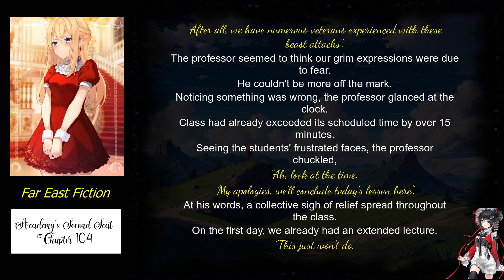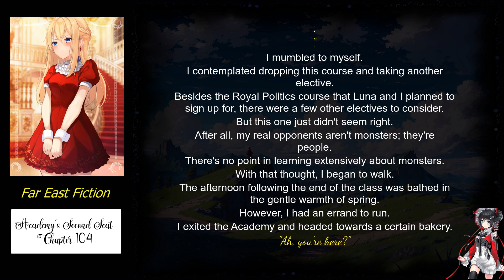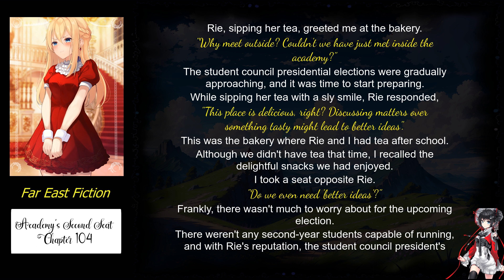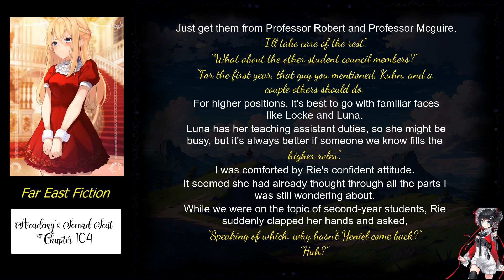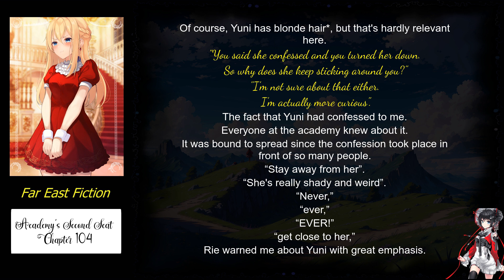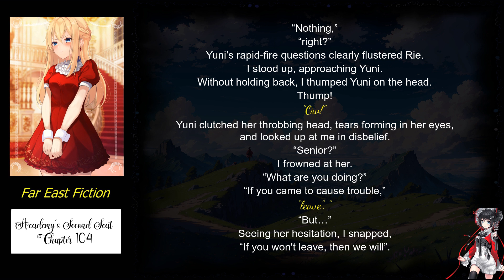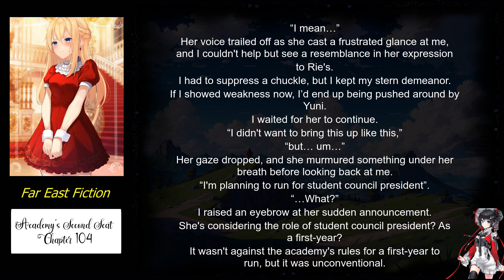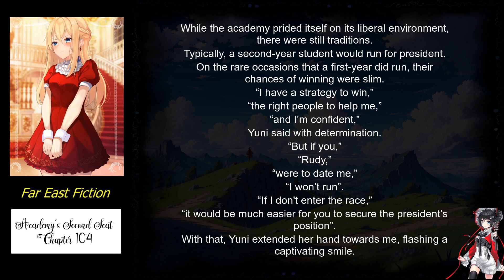Academy’s Second Seat chapter 104